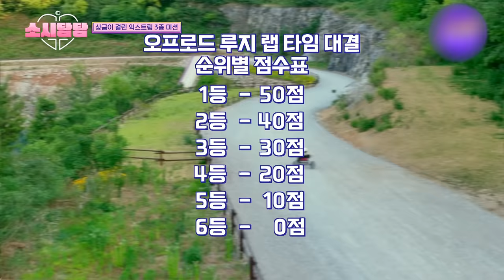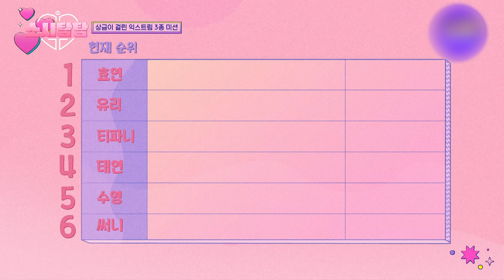[4K] Running instinct! Off-road luge racing competition! (Turn On CC)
Who's the winner?!🏎